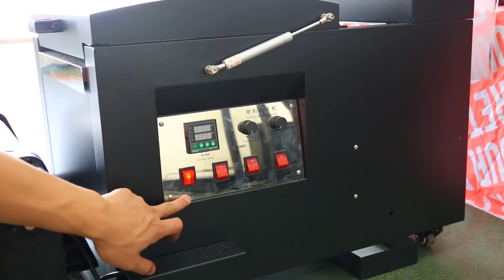Industry design 30cm desktop DTF printer with two printhead, fast speed and stable 24 hours working.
it is industry design desktop DTF printer with powder shaker,  it has two printhead and much more stable working 24 hours, much more stable and fast speed than epson modify printer from L1800. more info pls contact us.

bing imagination to live！